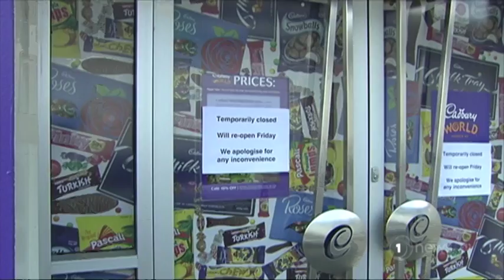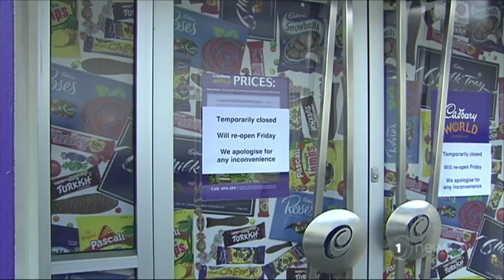End of an era as Cadbury wraps up production at Dunedin factory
After more than eight decades of production, pineapple lumps will be the final product to fall off the conveyor belt.